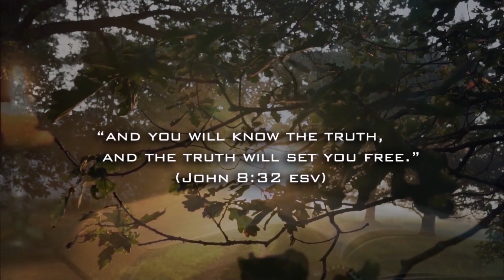PAMANA: Leaving a lasting legacy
What legacy we should leave our children, the people around us, and the next generation?